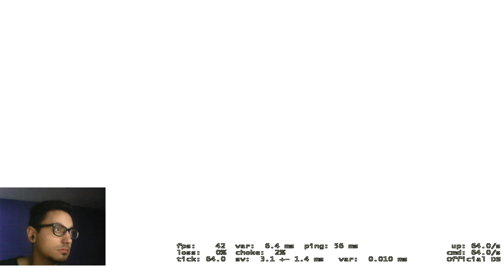CS:GO - Лигав компетитив с Alek, Pepkata и фенове + FACECAM